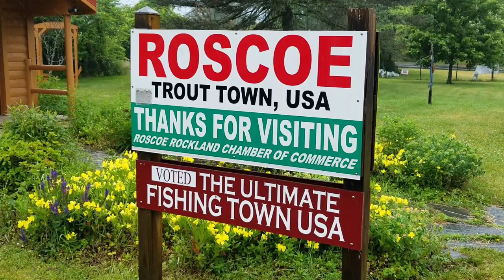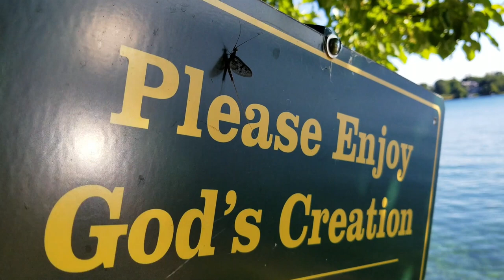New Country Girl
I never liked country til I loved a country girl
Ever since she left me she changed my world
All I do is fish a whole lot more
When I ain’t fishin I’m looking
For a new country girl
I need a new country girl

I never liked country but I like it a whole lot more
Ever since she left me I ain’t never been bored
All I do is fish and play guitar chords
All around the country
With real country girls

I been from Maine all the way down to Nashville
When it comes to country girls I can never get my fill
They understand fishin’ and what it really means
It’s just and excuse to live our dream

Maybe I’ll head to where the trout fishin’ is best
There’s plenty of real country girls out West
Maybe Wyoming or Calgary
There’s real country girls in every country